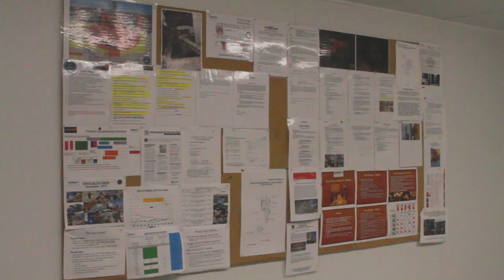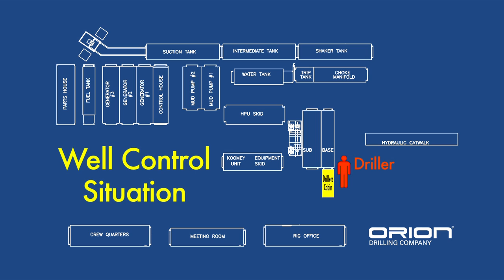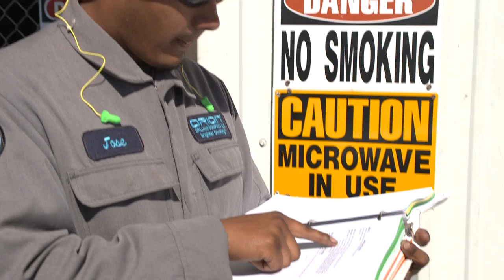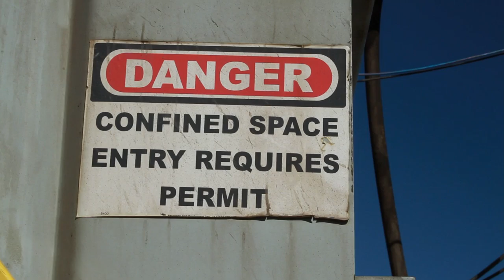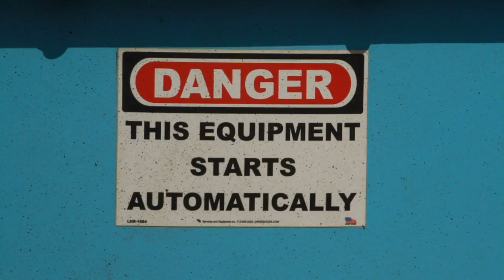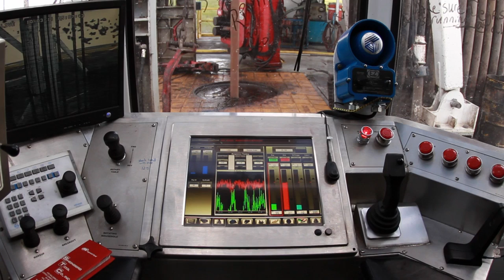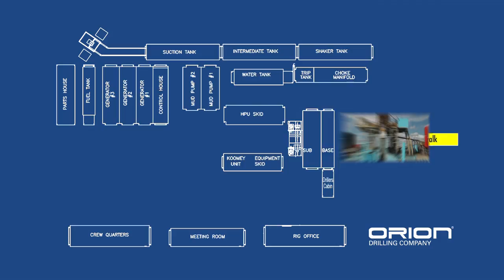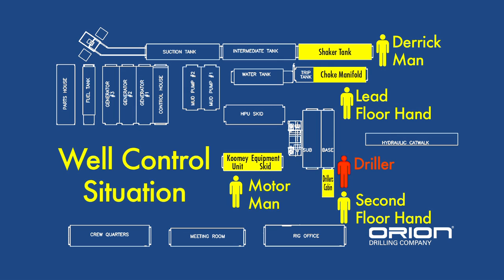Orion Drilling Safety Video